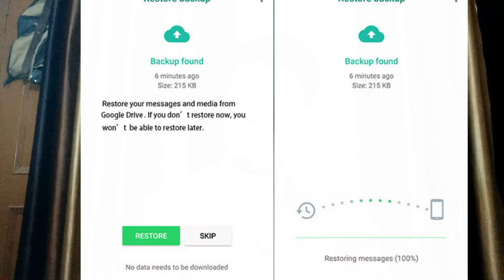Technews#16.vivo y83,s9plus,s9,motox4🔥🔥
Namaskar dosto aji technews ready hai dekhiya enjoya kariya and samsung ka 2 new model agga new colora me.vivo y83 pro discount,samsung galaxy foldable smartphone y
Thanku jai hind